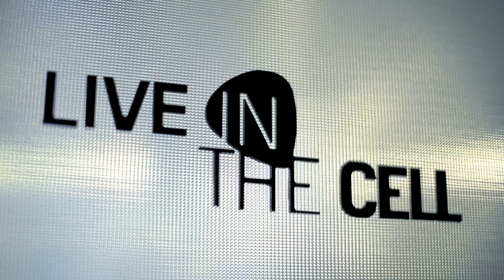Crowd Control - Heavy Bass // Live in TheCell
Live studio sessions with Romanian bands

Sound Engineer - Andrei "Oase" Spătaru

Special thanks to Cristian Bănică and Adrian Mihaiu